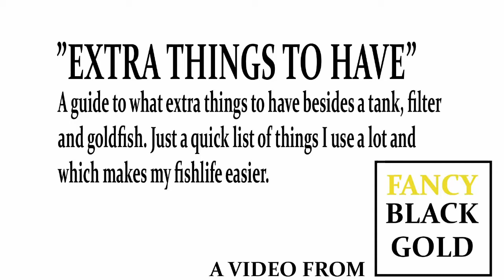Extra Things To have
A quick guide to what extra equipment I use to make my fishlife easier for me and better for the fish. Hope you can use it too!